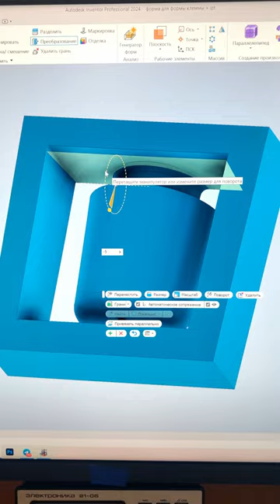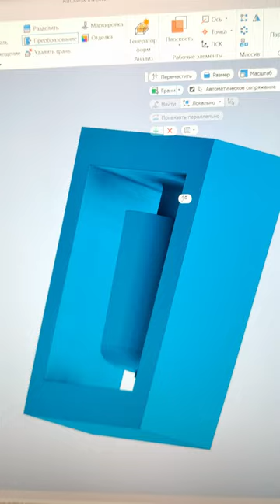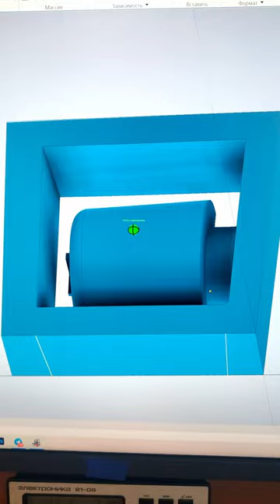Делаем форму формы для заливки гипса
Показываю как делаю форму что бы залить в неё гипс,в программе автодеск инвентор (Autodesk Inventor Professional 2024)
Использую преобразование что бы сделать наклон граней что бы форму можно было легко достать